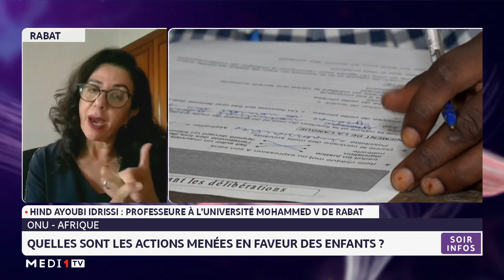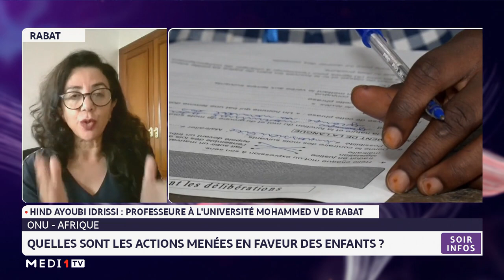ONU-Afrique : Quelles sont les actions menées en faveur des enfants?